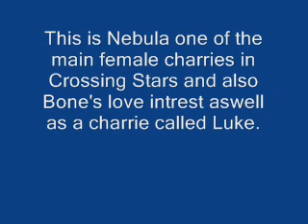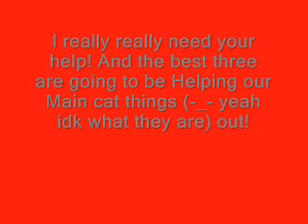~*Crossing Stars*~ Contest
Omfg! So im doing this cause i really cant think of ANYTHING ^^' help me out?

Oh and i still has not found out how to put in voices/music GROWL!